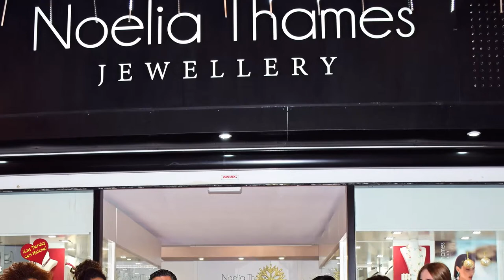Desfile de Joyas de Noelia Thames tienda de Puerto Banus